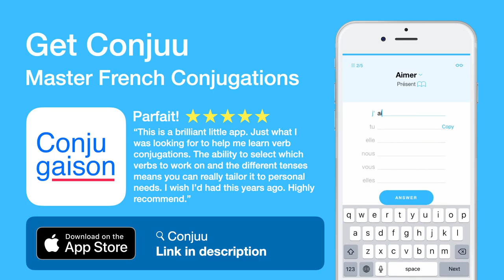How to conjugate Enquérir (to inquire ) in Conditionnel Passé composé tense.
The conjugations for Enquérir (to inquire ) in Conditionnel Passé composé are
j'aurais enquis
Tu aurais enquis
Il aurait enquis
Nous aurions enquis
Vous auriez enquis
Ils auraient enquis